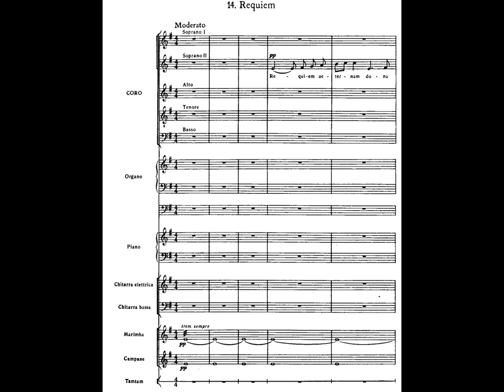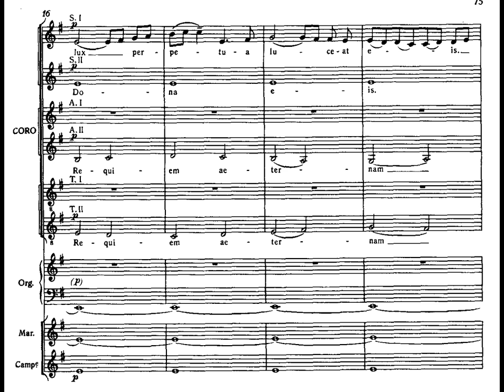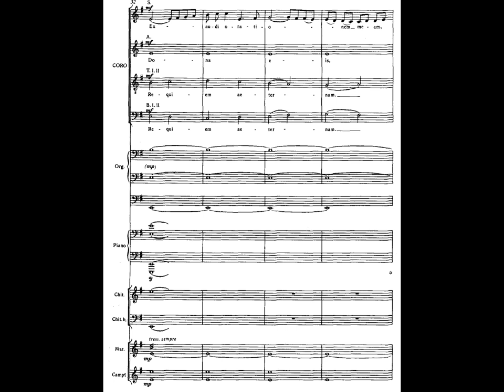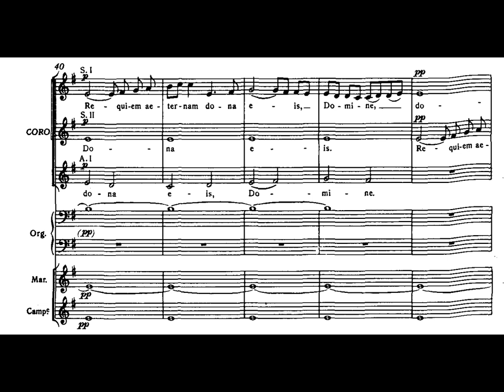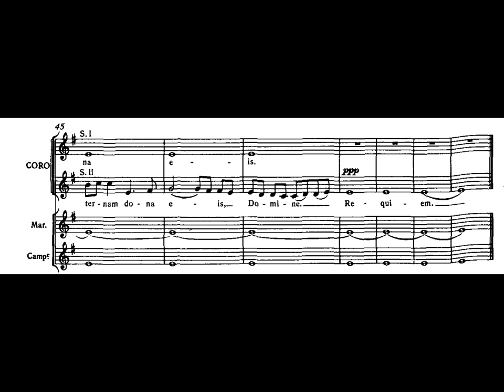Schnittke - Requiem 14 - Requiem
Russian State Symphonic Cappella
Russian State Symphony Orchestra
Valeri Polyansky
Recording 1996

Шнитке - Реквием
Российская государственная симфоническая капелла
Российский государственный симфонический оркестр
п/у Валерия Полянского